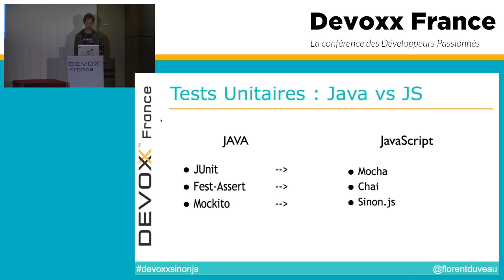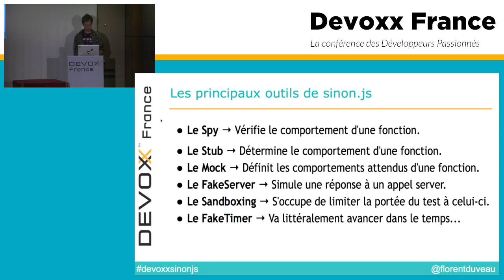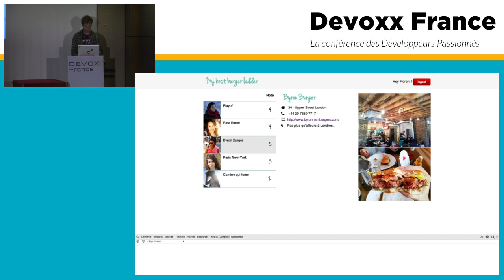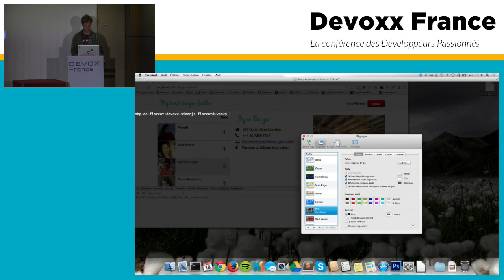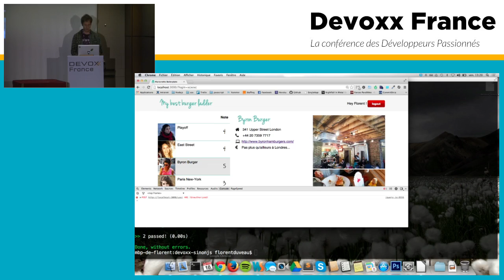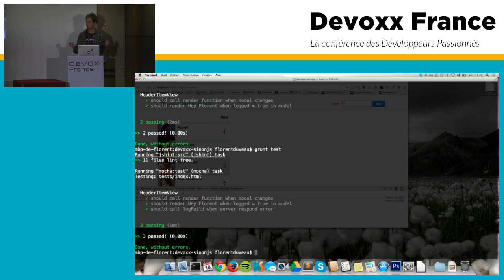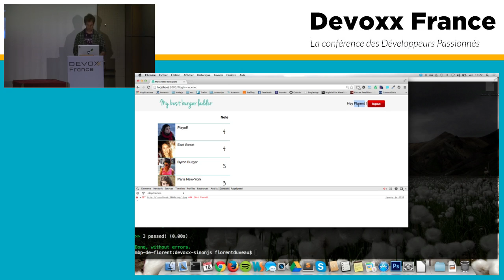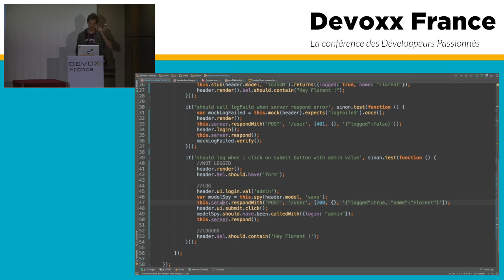Sinon.JS, l'ami du test unitaire JavaScript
Le test unitaire est une pratique plutôt bien répandue chez les développeurs Java. Mais qu'en est-il du JavaScript ? La montée en puissance des framework web a vu apparaître des applications front de plus en plus complexes. Malheureusement, le test unitaire n’est pas toujours un réflexe. Pourtant, des librairies telles que Sinon.JS proposent des outils pour nous simplifier la vie. Leurs noms : spy, stub, mock ou fakeServer. Ce quickie vous montrera comment rendre digne de confiance une application Backbone/Marionette développée sans test !

Author:
Florent DUVEAU
Fronteur Javascript chez Xebia. Je développe principalement des applications web en Backbone/Marionette et m'intéresse particulièrement aux problématiques de Tests Unitaires, Responsive Design et Web Performance.